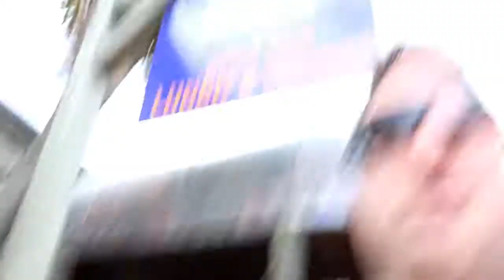Speights Alehouse Queenstown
Spreights Alehouse the one located in Queenstown.  Still getting a feel for New Zealand Beer scene